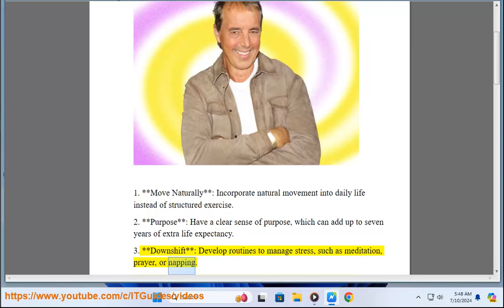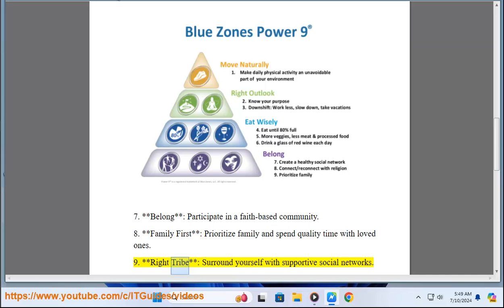Power 9 Rule 101: Loma Linda Blue Zone?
This vid helps get started w/ Power 9 Rule.

i. Loma Linda, California, is one of the five "Blue Zones" identified around the world. These zones are regions where people tend to live significantly longer and healthier lives compared to the global average. The concept of Blue Zones was introduced by Dan Buettner, a National Geographic Fellow and journalist, who identified these areas and studied the common lifestyle characteristics that contribute to their residents' longevity.

Key factors contributing to Loma Linda's Blue Zone status include:

1. **Diet**: Many residents of Loma Linda follow a plant-based diet, rich in fruits, vegetables, nuts, and legumes. This is influenced by the Seventh-day Adventist Church, which promotes vegetarianism and abstinence from alcohol and tobacco.

2. **Community**: The strong sense of community and social support is crucial. Many residents are part of the Seventh-day Adventist Church, which provides a network of support and shared values.

3. **Physical Activity**: Regular physical activity is common. Many residents engage in moderate exercise, such as walking, gardening, and other forms of physical activity integrated into their daily routines.

4. **Faith and Spirituality**: A significant portion of the population in Loma Linda practices their faith actively, which contributes to a sense of purpose and stress reduction.

5. **Rest and Relaxation**: Observing the Sabbath and taking time to rest and reflect is a common practice, contributing to reduced stress levels and overall well-being.

These lifestyle practices collectively contribute to the higher-than-average life expectancy and overall health of Loma Linda's residents.